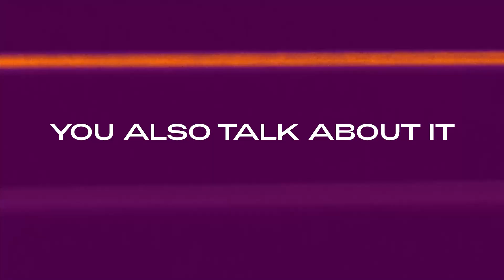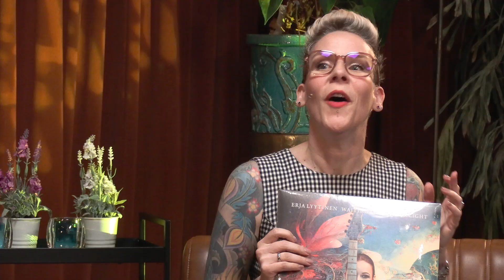Guitar Inside #4 met Gwenifer Raymond en Erja Lyytinen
13-05 Vlammende riffs en hypnotiserende melodische fragmenten: een gitaar daar luister je naar. Echter, dat niet alleen: daar práát je ook over. Dat doen presentatrice Eefke Boelhouwers en vaste tafelgast Niels Guns met diverse bekende gasten in Guitar Inside, dé talkshow van BRIDGE festival. Met in deze aflevering Gwenifer Raymond (gitarist en clawhammer techniek beheerser) en Erja Lyytinen (‘Queen of the slide guitar’).